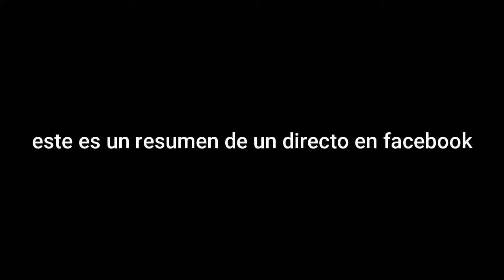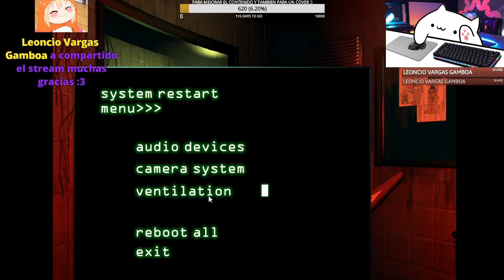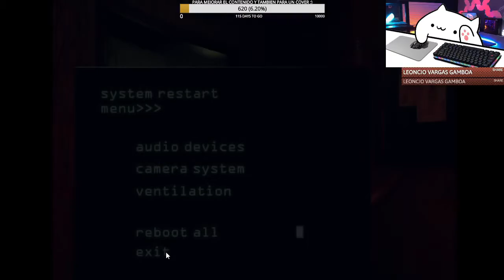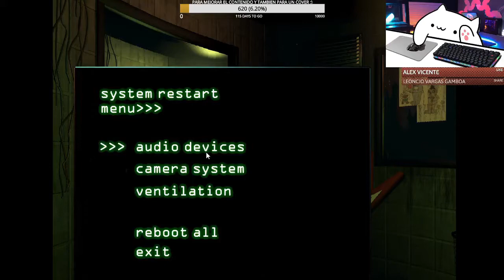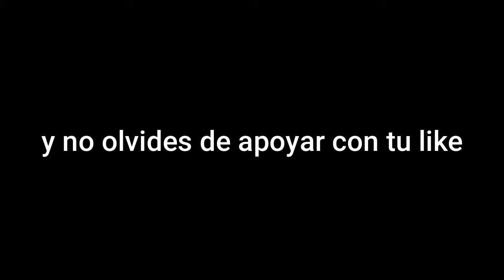DA MIEDO ESTE JUEGO O NO | FIVE NIGHT AT FREDDY 3 NOCHE 1, 2 , 3 , 4, 5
ESPERO QUE DEJEN SU LIKE O SI NO LE JALARAN LAS PATAS :b
Y SIGAME EN MIS DEMAS REDES Y NOS VEMOS EN EL PROXIMO VIDEO

🟪CANAL DE TWITCH DONDE HAGO DIRECTOS Y INTERACTUO MAS :)🟪

🔔🟥MI PAGINA DE FACEBOOK DONDE HAGO RIECTOS Y SUBO FOTOS O DIBUJOS🟥🔔

✅🟦UNETE A NUESTRO SERVER DE DISCORD DONDE ANUNCIO PARA JUGAR Y TAMBIEN DONDE PUEDES INTERACTUAR CON MAS GENTE SI QUE UNETE Y DISFRUTA :)🟦✅

QUIERES JUGAR PARA APARECER EN UN VIDEO Y DIVERTIRSE ENTRA AL GRUPO DE STEAM DONDE AVISARE CUANDO JUEGO PARA GRABAR UN VIDEO CON USTEDES ASI QUE UNANSE :b

y nada mas hasta el proximo video :)